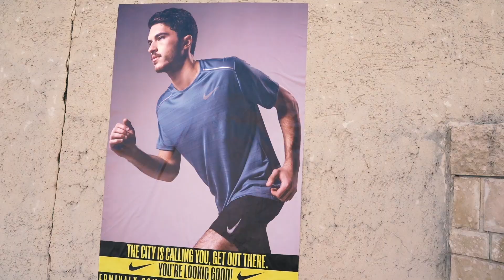NIKE AT TERMINAL X - THE CITY IS CALLING YOU. GET OUT THERE. YOU ARE LOOKING GOOD!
וידיאו בשיתוף עם המותג NIKE שעושה לנו חשק לצאת החוצה ולעשות ספורט.
אנחנו מרגישים ש"הסלפי מומנט" הכי שווה שלנו מחכה לנו כשאנחנו עושים משהו שאנחנו גאים בו.
אז צפו בסרטון, צאו החוצה כי העיר מחכה לכם ואתם נראים טוב!

קרדיטים:
מנהל שיווק וקריאיטיב: ינאי פוליטי
קריאיטיב ובימוי: ספי ארליך
וידיאו ועריכה: דימה טימופייב
סטילס: דימה טליאנסקי
הפקה: מאיה גלאון
ע. הפקה: אנה זוהר
סטיילינג: ליסה מור יוסף
איפור: אביגיל ערמון לוי
שיער: אודרי שוקרון
הפקה בפועל וניהול לוקיישנים: אורי אמיתי
עריכת און ליין: גיא עמיאל
משתתפים: סמנתה ליפקין, ליעם ברטוב, ריי אביטן, אדיר חג'ג'